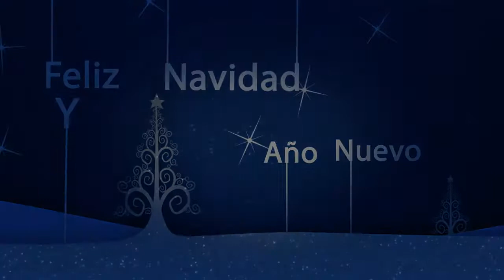Postal Navideña GIFF 2013 español